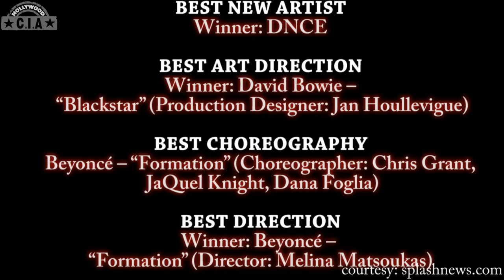MTV VMAs 2016 Winners List - MTV Video Music Awards 2016